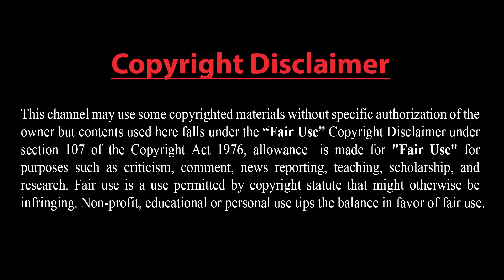ছাত্র-জনতার ‘অভ্যুত্থানে’ সরকার দিশেহারা।। বাংলাদেশের চলমান পরিস্থিতি নিয়ে মুখ খুলল চীন।।